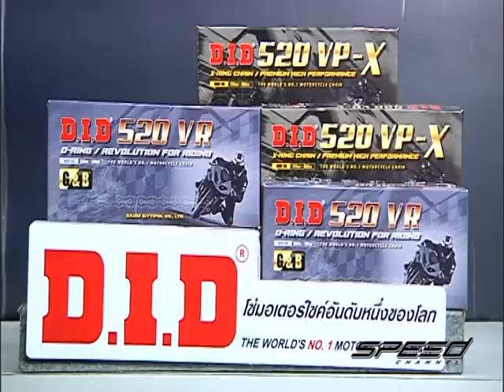Speed Rider OA 24 07 2017 B4